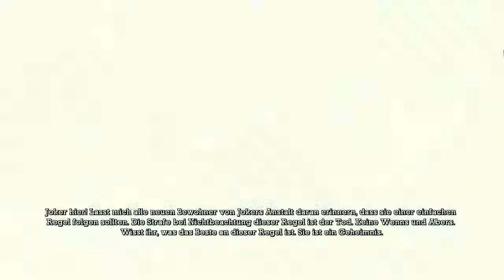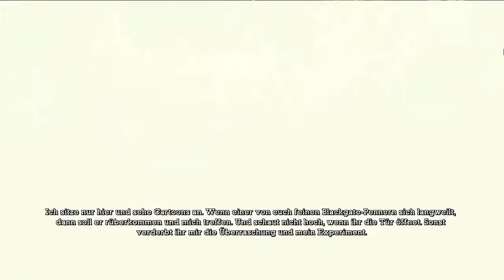Let's Play Batman Arkham Asylum (100% / Schwer): #08 - Gordons Tabakspur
Und dabei grasen wir ein paar weitere Rätsel ab...

Hinterlasst einen Kommentar und eine Bewertung, wenn ihr mich unterstützen wollt, es würde mich sehr freuen, vielen Dank :)

Wenn ihr mir finanziell etwas unter die Arme greifen wollt, dann spendet